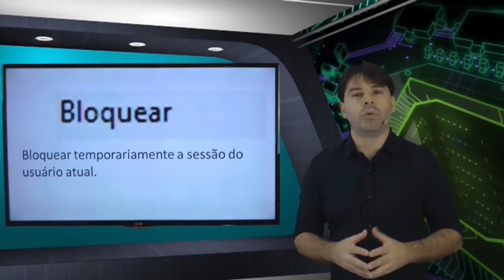Windows 7 Concursos # 26 - Rodrigo Schaeffer - Informática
Nesta videoaula sobre o Windows 7 para concursos o professor de informática Rodrigo Schaeffer aborda o seguinte conteúdo:
Menu iniciar - Botão de energia. Bloquear.